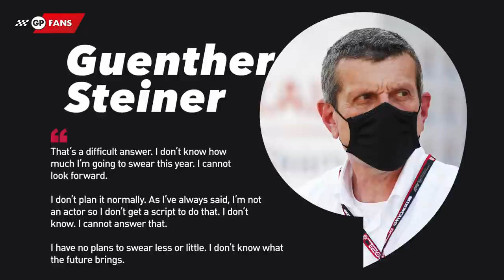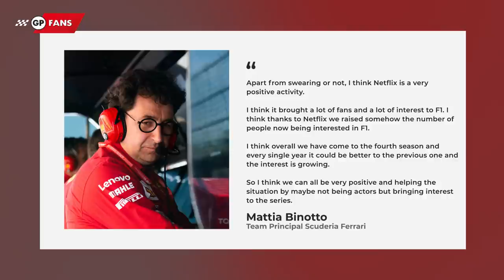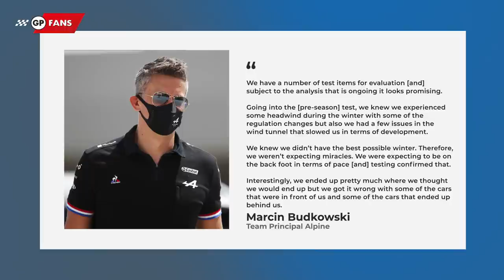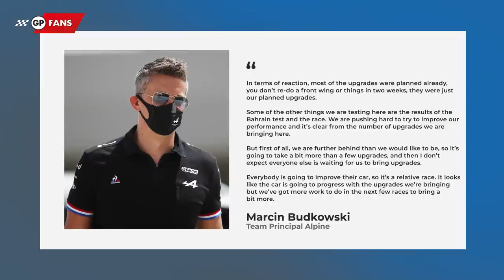Christian Horner explains deciding factors in Red Bull's F1 title race with Mercedes | GPFans News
Red Bull team principal Christian Horner believes there are a number of crucial factors that will determine the outcome of this year's F1 title battle with Mercedes

F1 team principals - including Guenther Steiner - have dismissed concerns the bad language prevalent on the Netflix documentary series 'Drive to Survive' has exceeded acceptable limits.

Alpine executive director Marcin Budkowski has promised Fernando Alonso and Esteban Ocon a number of upgrades for upcoming races after testing new parts during the Emilia Romagna Grand Prix weekend.